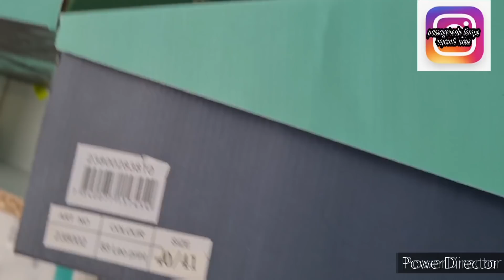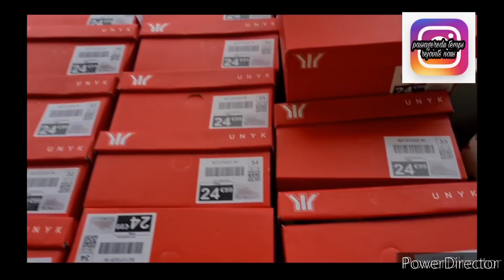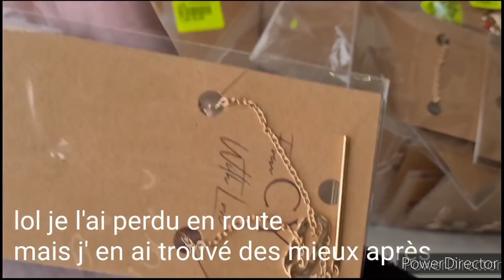😉❣ARRIVAGE NOZ mode 22/02/2022#noz#arrivage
namasté la familly on se retrouve pour des arrivage noz que des bons plans
ARRIVAGES NOZ SACS
ARRIVAGES NOZ VETEMENT

hésite pas à nous rejoindre et active la clôche pour nous rejoindre💙💙💙💋💋

pour toute collaboration je serai ravie de présenter vôtre site et vos articles en cette période compliquée
cordialement
isabelle